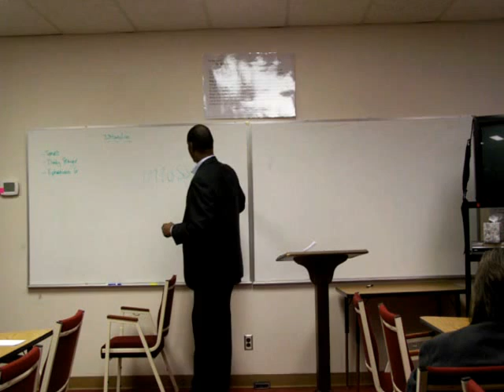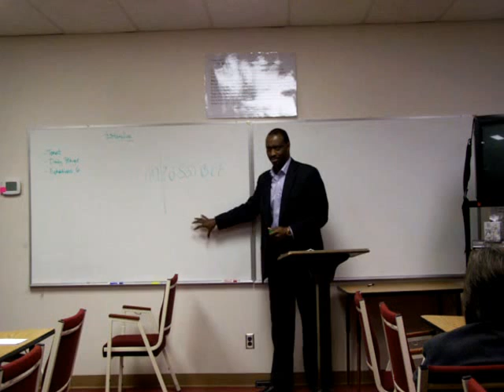7 Keys To Staying Motivated During Job Transition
Tyrone Griffin, Speaking to God's Employment Network (GEN), First Presbyterian Church, Douglasville, Ga, February 18, 2013